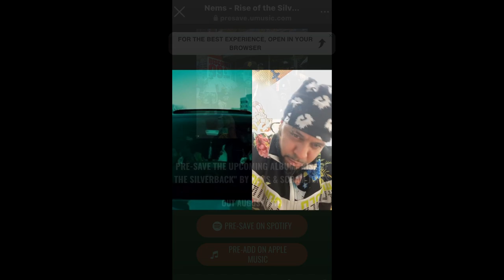FYL _ GORILLA _ NEMS ON MONEY FLIPP TV(AUG 18 _ RISE OF THE SILVERBACK)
Nems on mfm tv.mp4